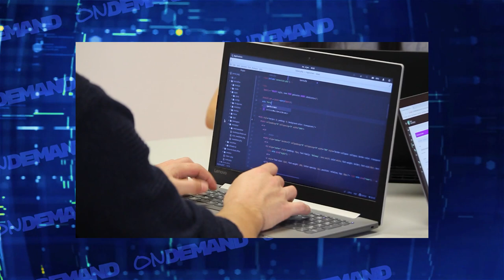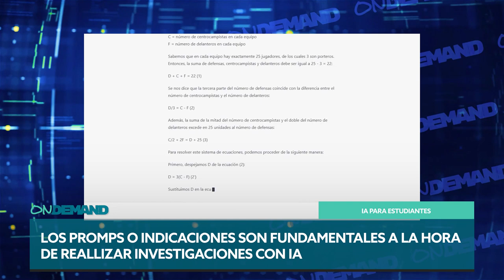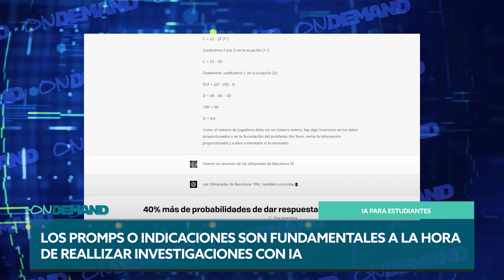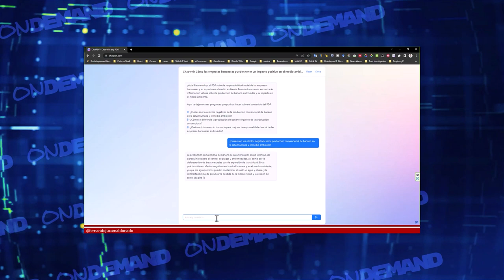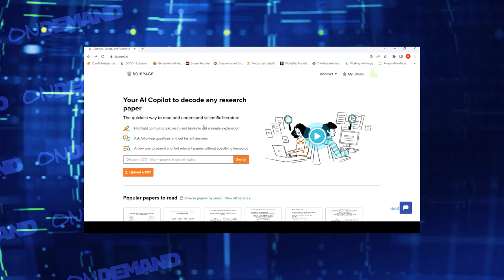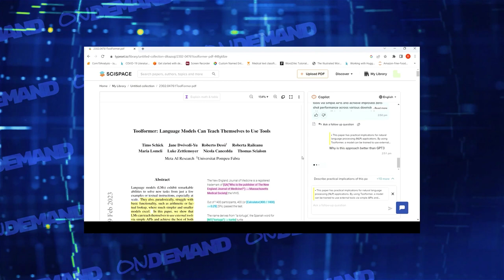Inteligencia Artificial para Estudiantes l ONDEMAND Ep 21 Temp 02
La inteligencia artificial está cada dia más entre nosotros. ¿Hay que evitar el uso de esa herramienta en la educación? ¿o quizá los docentes deberán encontrar mecanismos de enseñanza que incorporen las nuevas apps?
Analizamos estos temas y te facilitamos algunas de las aplicaciones más útiles para tu cursada. Miranos.